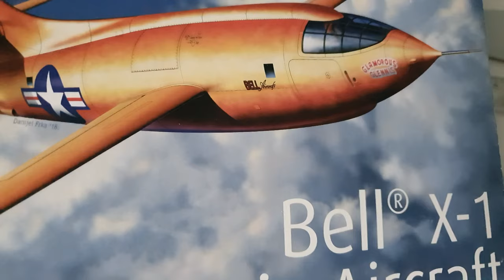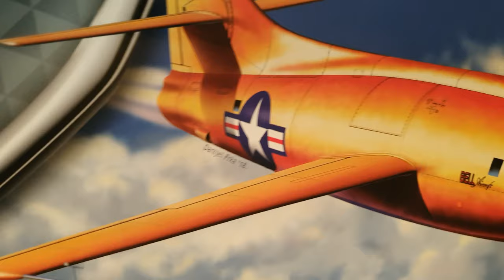WORST PAINTING EVER-over 10 layers!!!! !!!! ASSEMBLY BELL X-1 from REVELL 03888 !!!!!! UNIQUE 1:32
Hello all and enjoy watching Revell's kit assembling - Bell X-1 first supersonic"" aircraft .
This plastic model kit is the only one in world plastic kit model 1:32 scaled, it was made in Poland in 2019.
Model size is 32.3 x 27 centimetres, it is with detailed interior (with good, but not awsome decals on clocks ) ,and good quality transparent parts.
I used Kabuki masks for main window, and i must say i have never saw such a perfect masks before. Painting transparent plastic parts (with 6 layers+2x clear ) did not destroy it and was perfect look after taking out masks. Only front wheel is movable but chassis is good detailed and looks fine
Horrible thing was Revell 30's paint, which did not want to be diluted with :  revell mr hobby and vallejo thinners ,at all. I had to paint model 6 times to cover brighten areas, also 2 more to make model look like uniform surface. Problem has appeared when i used clear paint, revell 01,02 or vallejo  gloss varnish - both did not want to stick to orange paint , and both has made alot of drops .
Revell enamel paints are hard to thin, like black , white, red, but this orange made me very nervous. Some places i painted 20 times. This paint is very "fat" if you know what i mean.
This plastic kit is very good quality. Manual is clear and short, easy to assemble.i think that exterior detailing should be better as it is 1:32 scale.
Assembling is easy and fast, but i think Revell should disconnect interior  from front wheel suspensionl to make model easy to straighten at front.
Interior was very easy to paint , also "CHUCK YEAGER " was ;)
At end i wish to say Kabuki masks also provide wheels masks , and it also (as on transparent ones) fit perfectly to it.
This video is cutted and speeded
Music made from samples in Magic Music Maker by myself
If anyone of you  was using Revell 30 paint- and made it succesfully, please let me know.
The only addon available is mask from Kabuki which cover wheels and main window (interior and exterior- or only exterior) , i could not find photo etched or resin parts for it- if you know more ,please let me know .
Have fun and comment ! ;)